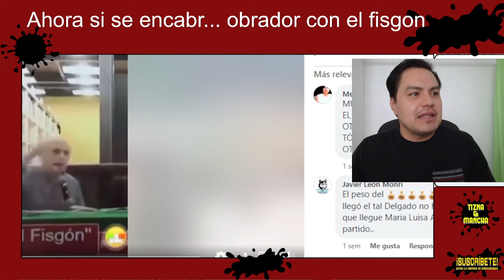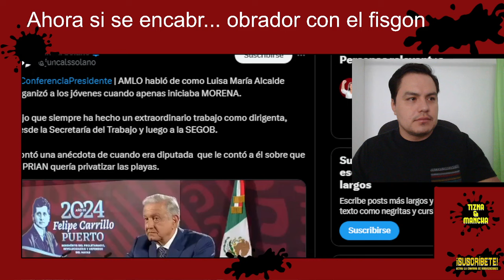🚨LO LOGRARON! NO CREERÁS CONTUNDENTE MENSAJE DE AMLO, MARIO Y CITLALLI EN SHOCK